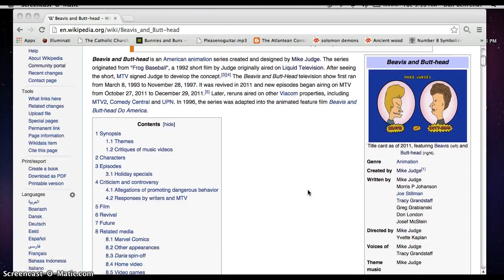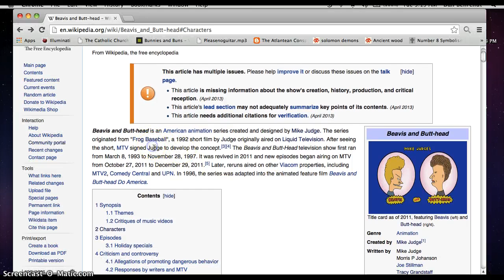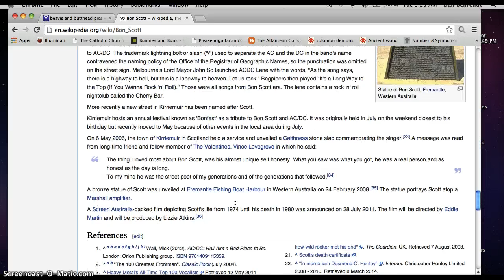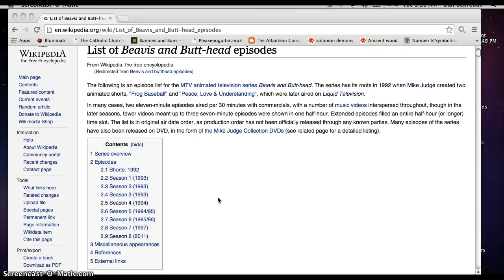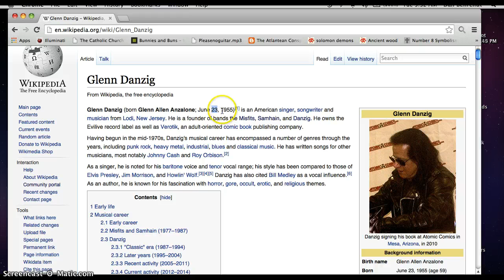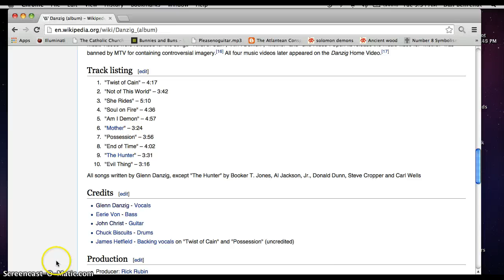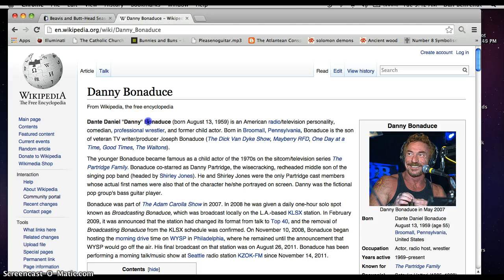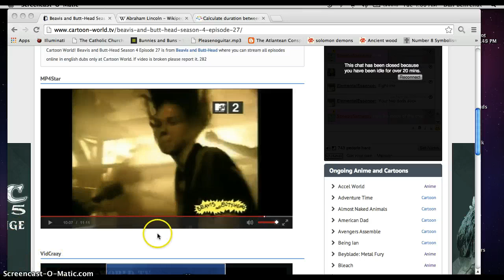Beavis and Butthead 88th Episode ATES on Chalkboard